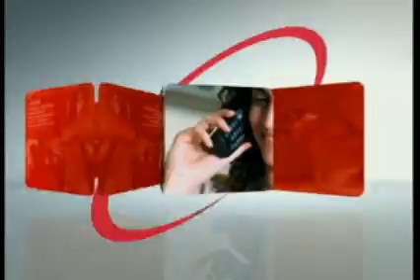reel O.S media / post producción